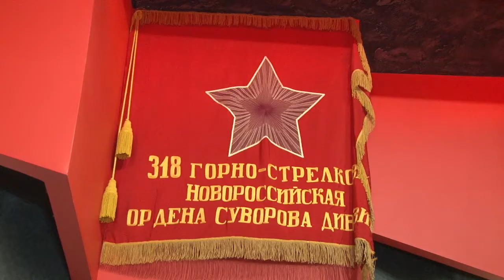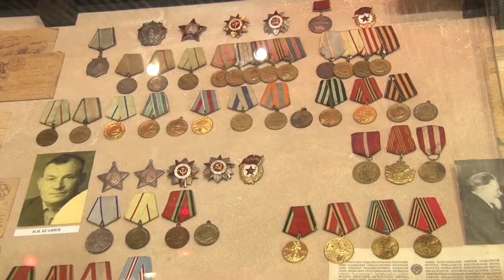День российского Флага в Анапе